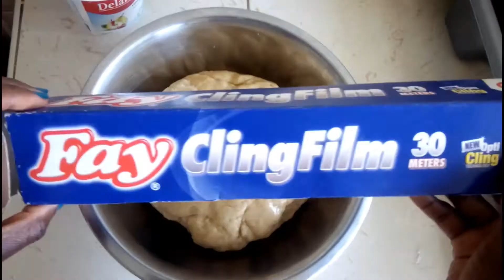Easter Bunny Rolls | Tastie Dine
*** FIND ME ***

TD.